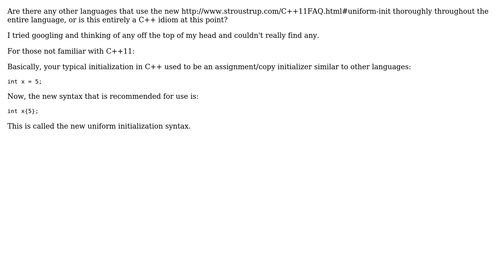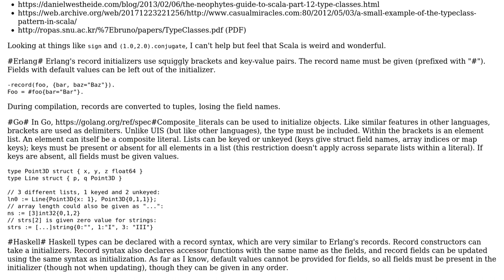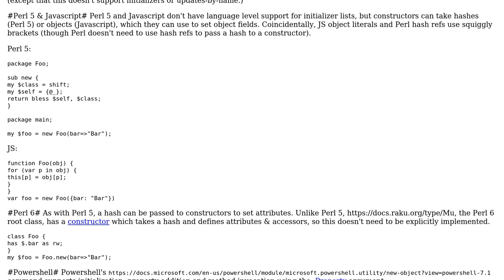Software Engineering: Does any other language use the uniform initialization syntax found in c++?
With thanks & praise to God, and with thanks to the many people who have made this project possible! | Content (except music & images) licensed under CC BY-SA | Music | Images & others | With thanks to user Robert Harvey user outis user Glorfindel user Brian Deragon and the Stack Exchange Network Trademarks are property of their respective owners. You are responsible for your own actions.